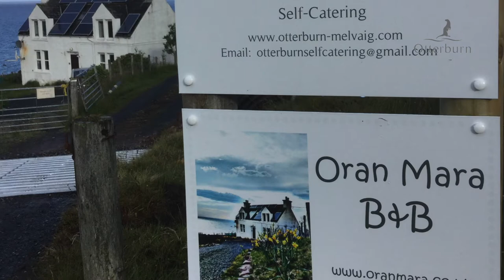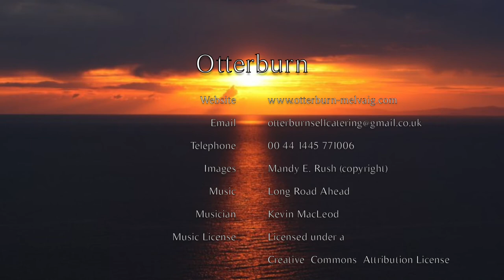Otterburn Self Catering Cottage - Melvaig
Otterburn an oasis in the remote West Highlands of Scotland

We offer beautiful Eco Self Catering Cottages in the remote West Highlands of Scotland. Our cottages allow you to unwind, relax, and find peace and tranquillity as you gaze at the ocean. In the sleepy crofting township of Melvaig, nestled under the little hill which leads up to the lighthouse, this is where you will find Otterburn Cottage.

Otterburn  offers you a wonderful, relaxing, peaceful holiday in beautiful surroundings.